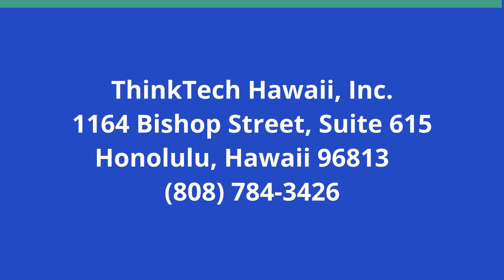Condominium Association Management Issues (Finding Your Piece of the Rock)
What Issues Do Condominium Owners Face.  The host for this show is Abe Lee.  The guest is James Merrell.

Find out the role of a condo association management company.  They provide community associations and condominiums with a full array of physical, fiscal, and administrative management services – all with no hidden costs or surprises.

Management companies need to be well-versed in navigating complex issues, such as the management of reserve funds; enforcement of bylaws, declarations, house rules; the oversight of fiduciary duties; and annual budgets.

The condo association is established by rules according to Hawaii Revised Statues 514B.  Realtors (sellers) provide the governing documents for the prospective buyer to read.  There may be something in there that the buyer doesn’t like and for that reason they can back out of the sale.  These documents can be simple in some ways and complex in other ways.  There are times when a property manager is advising a Board to seek legal advice to interpret a part of the Declaration (or Bylaws) as is it nebulous to a current situation.

Underwriters:
Michael Sklarz
The Cooke Foundation
Hawaii Energy
Hawaii Energy Policy Forum
Hawaiian Electric
Galen Ho of Immersive Worlds
Kamehameha Schools